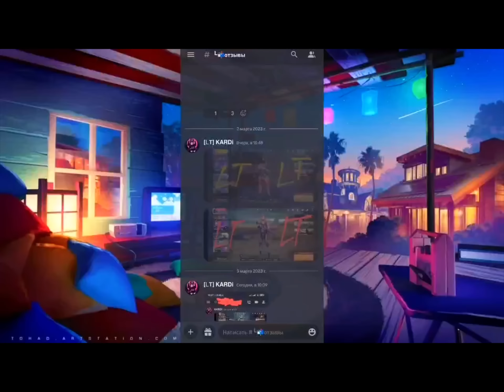Adventures of a Bunny- Final Part - Last island of survival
I'm glad to see you here👋. Hope you enjoy this video☺️. Also watch other videos on the channel. I hope to see you again.🙃

Edit: LumaFusion